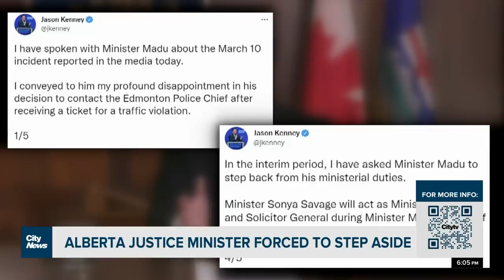Alberta Justice Minister forced to step aside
Alberta Justice Minister Kaycee Madu has been forced to step aside after calling Edmonton's police chief to discuss a distracted driving ticket he received. However, the NDP says Madu needs to be booted from cabinet permanently. Saif Kaisar reports.